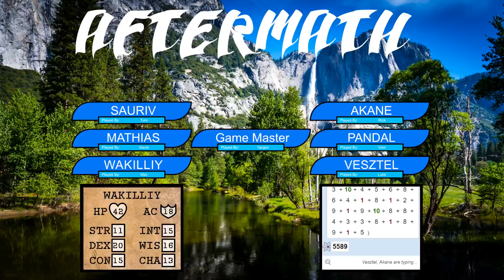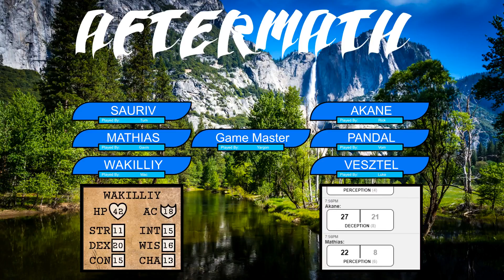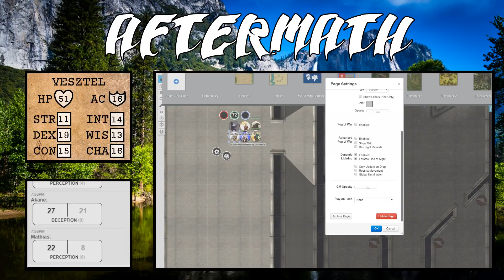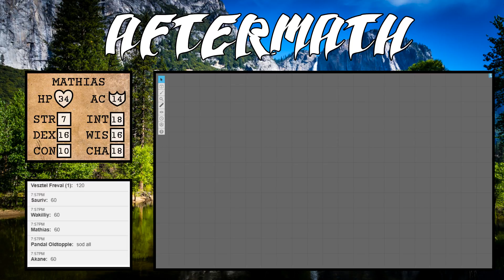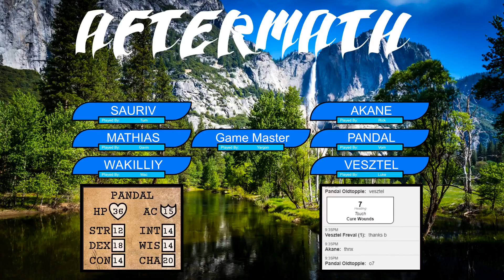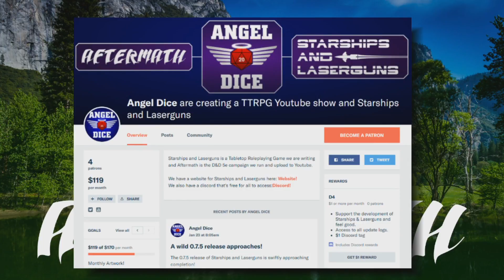Aftermath - Ep.10 - Part 1 - Monsters from the past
The illustrious band of misfits begins to search the city-train, and stumble upon technological terrors from the distant past.

--==[Starships and Laserguns]==--
Starships and Laserguns is a TableTop RolePlaying Game set in a classical space opera that is currently being developed by Angel Dice, you can find out more

--==[Players]==--
Game Master: Yargon
Mathias: Gavin (Garvado)
Vesztel: Luke
Sauriv: Tum
Pandal: Vom
Akane: Rick